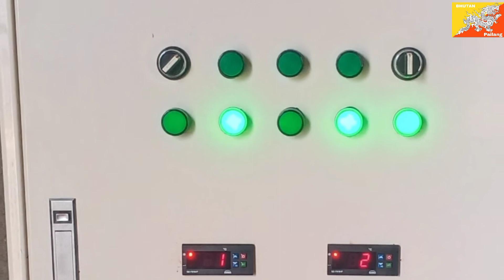Cold room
New